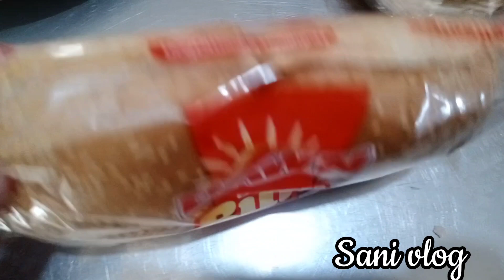crispy zinger burger by easy food with Sani vlog